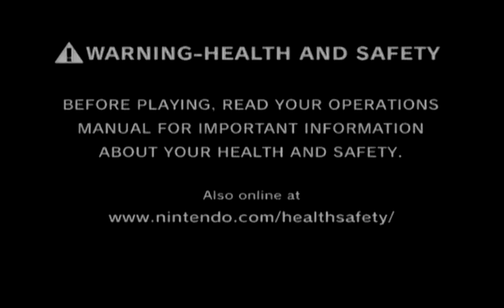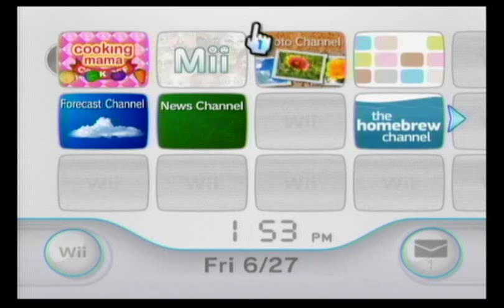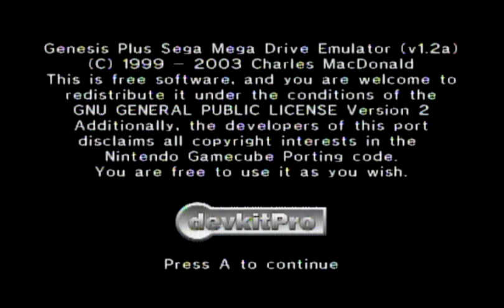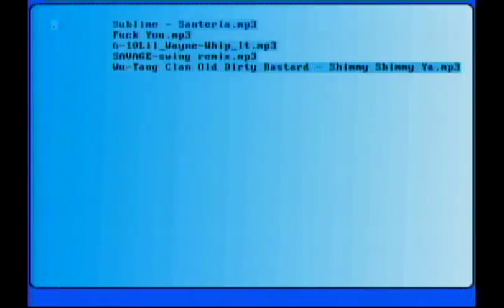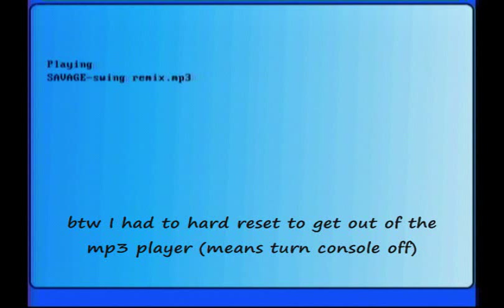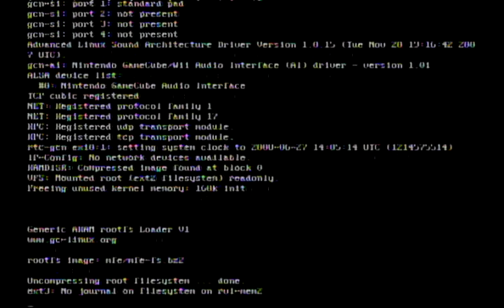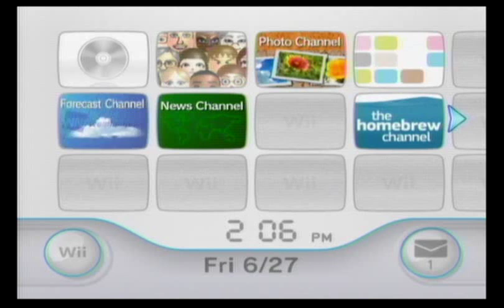Fully Modded Wii Console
Minus the case mods, which I'll get to eventually, I just got done modding my Wii, with the Wiikey, which will allow me to play backups, and taking advantage of the Twilight Hack to play homebrew. I made this little video showcasing it, so enjoy.